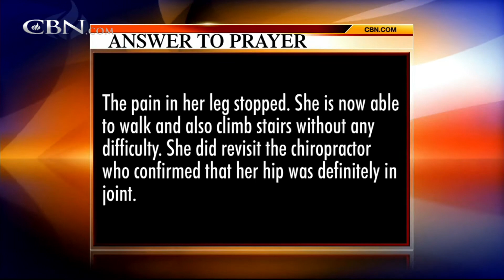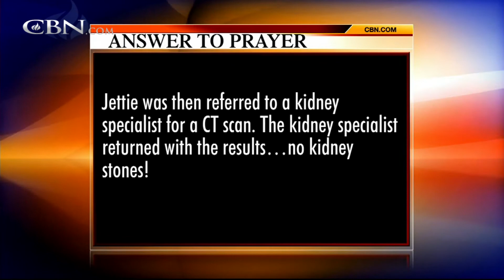Praying For Your Needs: April 20, 2015